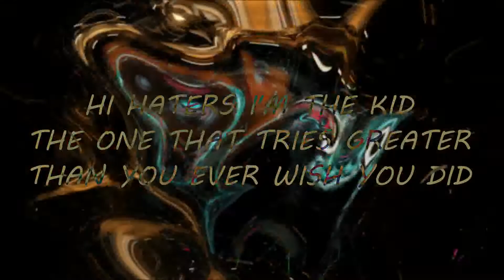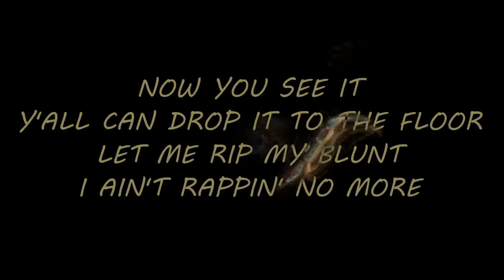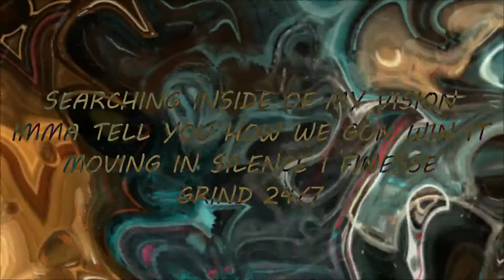Atr41n - "24/7" (Official Lyric Music Video) Hip Hop / Rap 2019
Yo check out my official lyric music video I did for my song "24/7" I ride this flow like no other.  What's good?

Atr41n
"24/7"
Hip Hop / Rap 2019
(Official Lyric Music Video)